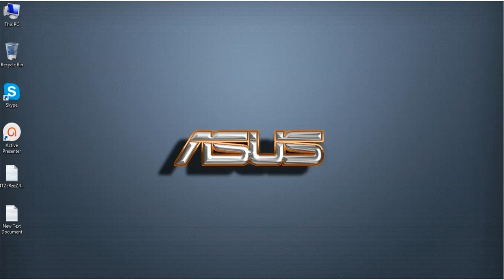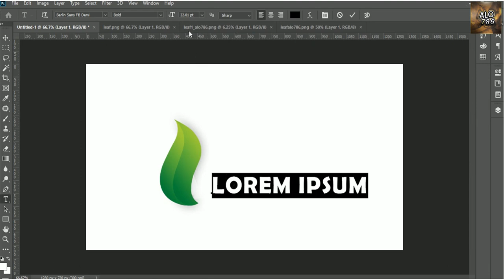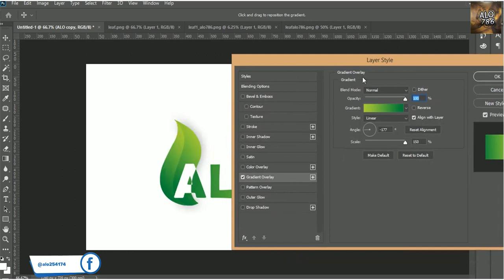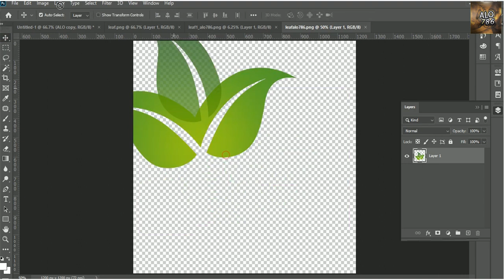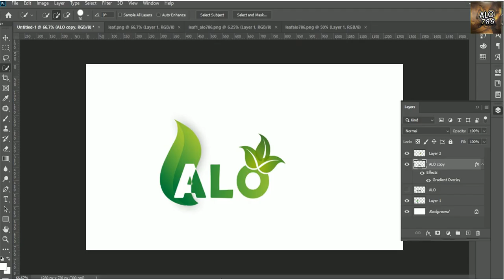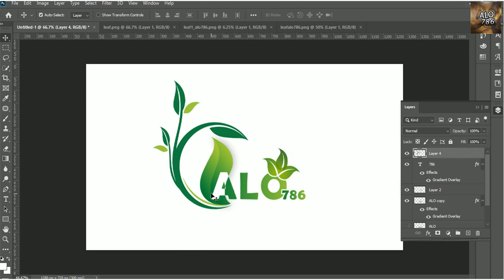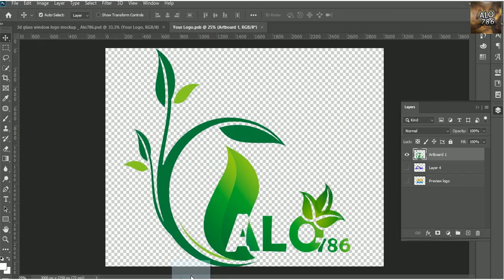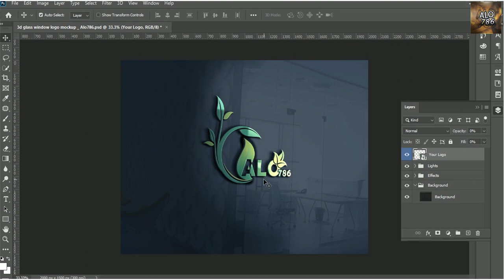How to Make 3D Glass Window Logo Mockup in Photoshop CC 2020 | Bangla Tutorial | ALO786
Today I will show you How to Create 3D Glass Window Logo Mockup in PSD Format
𝐖𝐡𝐚𝐭 𝐈𝐬 𝐀 Logo Mockup?
A logo mockup is a template you can use to present your logo designs in a more realistic and creative way..

Hi, Are You Looking For The Best Custom Logo And Intro Animation? Work With us Once, You'll Surely Like Our Service. Client Satisfaction Guaranteed : )

𝐇𝐨𝐰 𝐭𝐨 𝐔𝐬𝐞 𝐚 Logo Mockup 𝐓𝐞𝐦𝐩𝐥𝐚𝐭𝐞?
Using a logo mockup is quite easy. Mockup templates are usually available in Photoshop PSD file format. Once you’ve downloaded the mockup template file, all you have to do is open the PSD file in Photoshop and then simply drag and drop your logo design onto the mockup template.

Most mockups even include smart object layers that makes it much easier to place your own logo designs in the mockup template with just a few clicks.

𝗧𝗵𝗿𝗲𝗲 𝘄𝗮𝘆𝘀 𝘁𝗼 𝗴𝗲𝘁 𝘁𝗵𝗶𝘀 𝗙𝗶𝗹𝘁𝗲𝗿 / 𝗣𝗿𝗲𝘀𝗲𝘁:

• You can download the Preset or Mockup file which is available in PSD format, but you need a password to access the Preset or Mockup file download page; follow the rules below to find out information about how to get the password.

Enjoy my PSD file or Mockup file and transform your images with amazing new Looks.

or
Search the Google
alo786.com then Go to Adobe-Photoshop CC-Logo Design Page